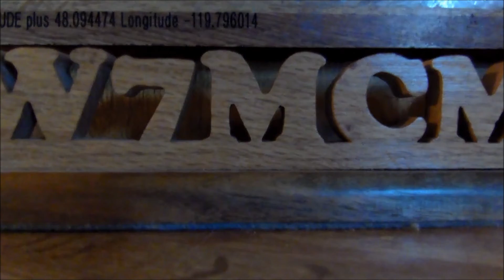Deputy Sheriff Scott N7SJM situation update to amateurs on 145.450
situation update to  amateurs on 145.450